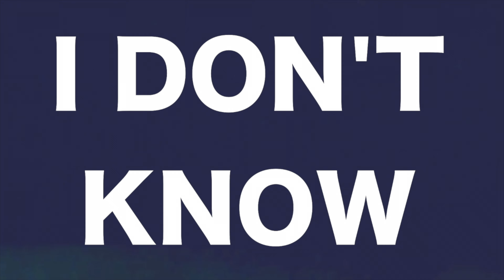Whiskey Point Sessions - IDK (Part 1)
The fourth artist to appear on Whiskey Point Sessions with Audio Warrior Productions is Joliet's very own IDK​. In their first live session, I Don't Know played for us an unrecorded track "Hunger Blues". We will be releasing the second installment of IDK's Whiskey Point Session on Thursday, December 28th.